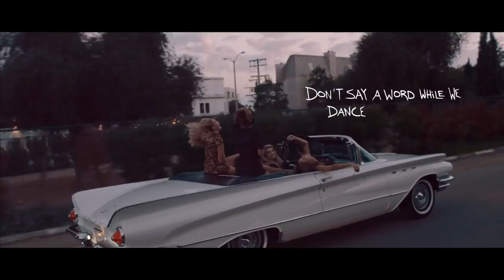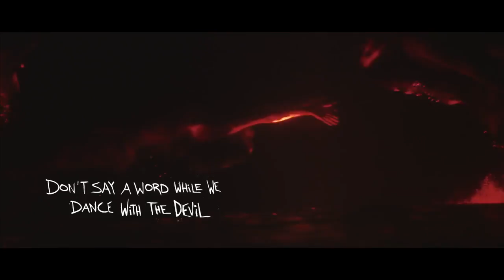Duke Dumont Ocean Drive